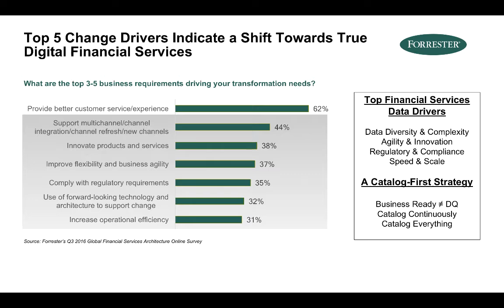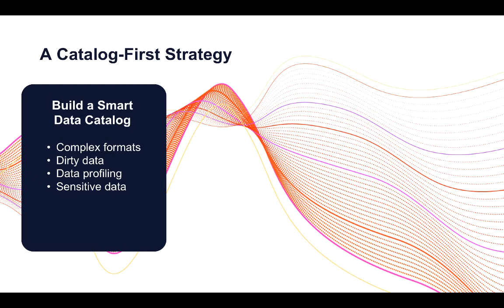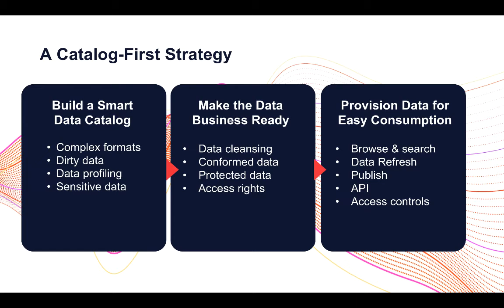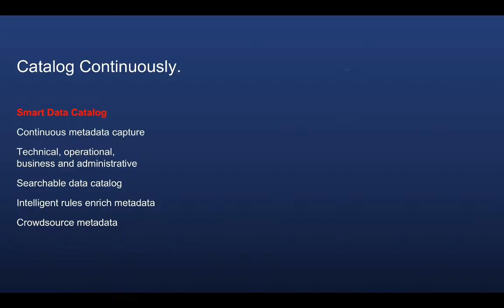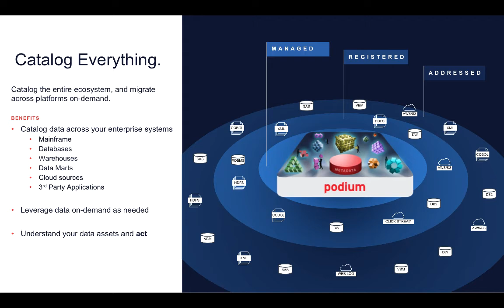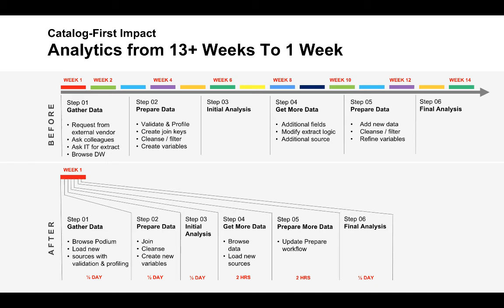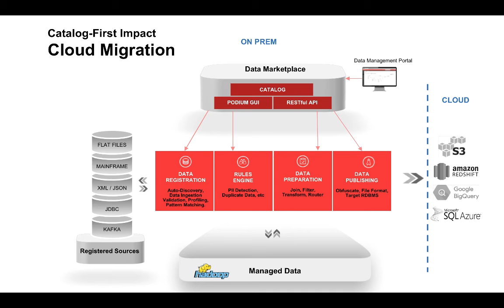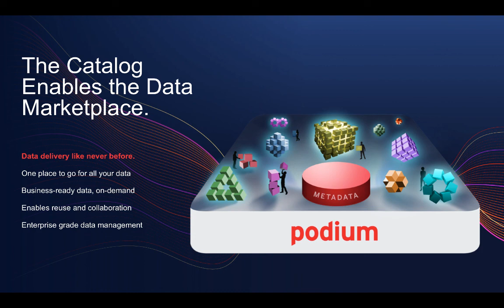FIMA Boston 2018 Paul Barth Metadata in FinServ Transformation